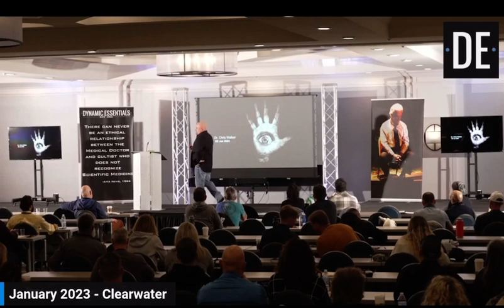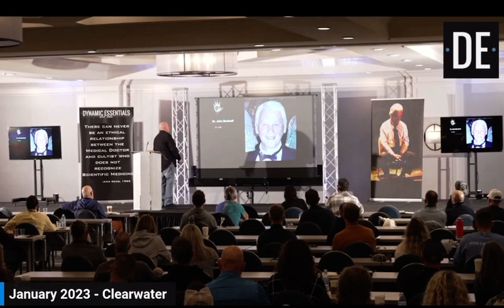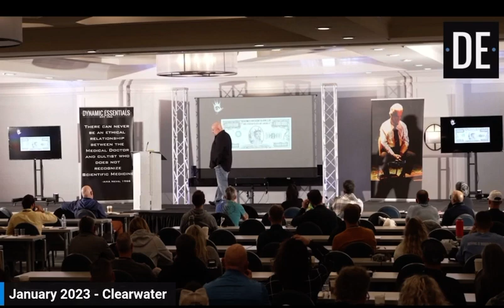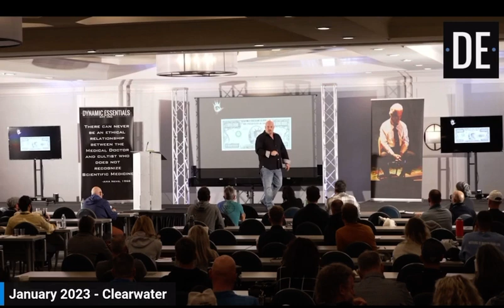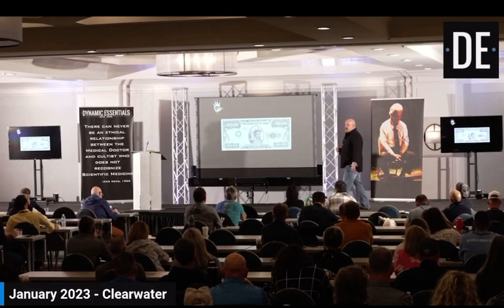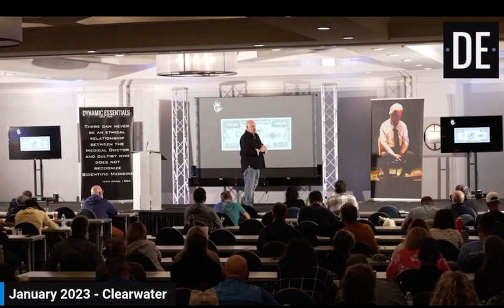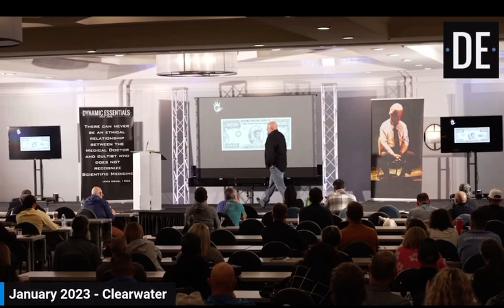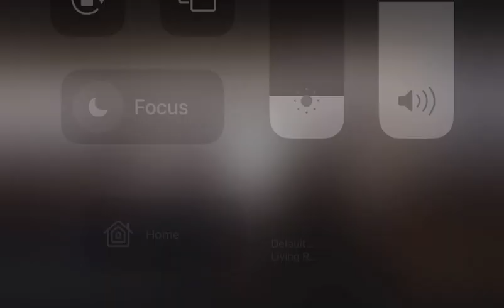January 16, 2023